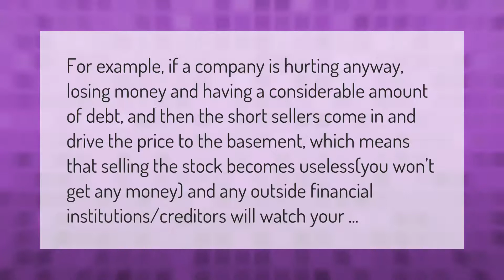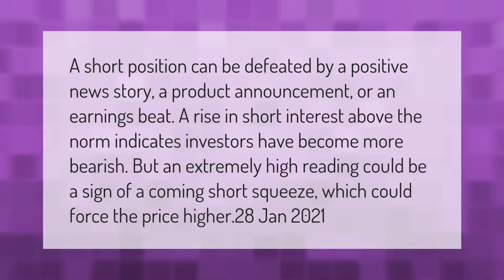How do short sellers hurt a company?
00:00 - How do short sellers hurt a company?
00:39 - How do you beat a short seller?
01:12 - Does short selling hurt a company?

Laura S. Harris (2021, March 13.) How do short sellers hurt a company?
    AskAbout.video/articles/How-do-short-sellers-hurt-a-company-230209